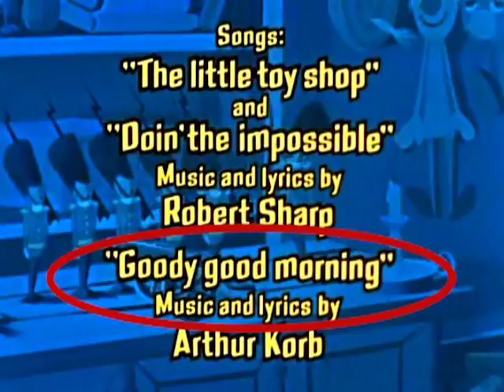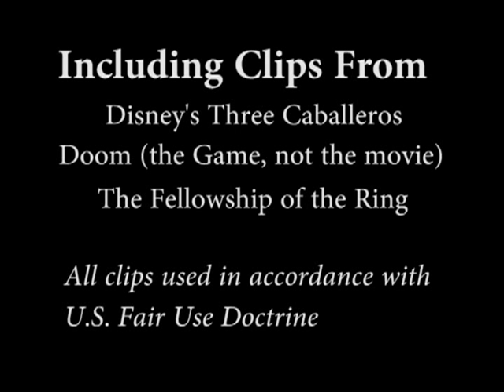The Other Section - Pinocchio in Outer Space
Join Ron, a hopless cubicle monkey doomed to review the wierdest and wildest movies you've probably never seen; all in the name of claiming a meager paycheck from Cleveland-based video rental mega-corp Univideo.

Episode 1 - Pinocchio in Outer Space.

In his debut episode, Ron guides his viewers through the bizzare tale of a puppet and his space turtle buddy as they rocket off towards the Planet Mars.

Debuted: 3/17/2011